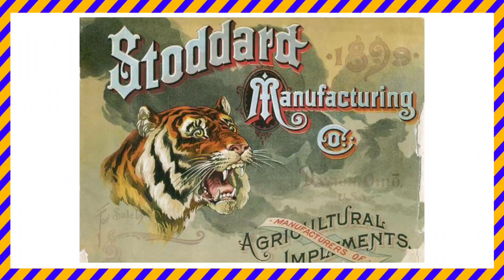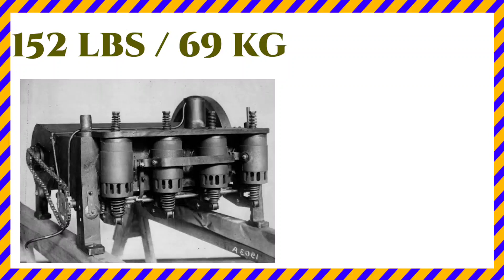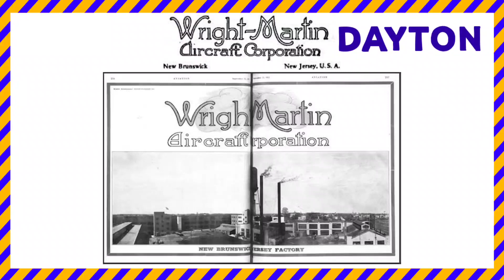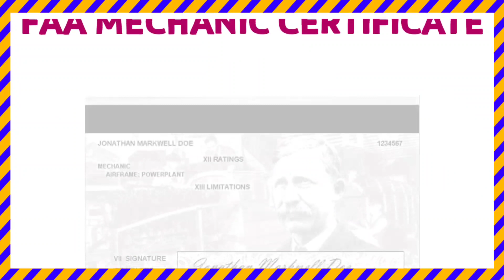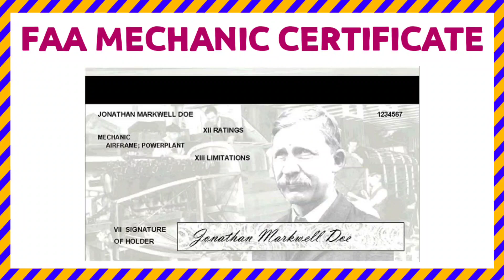WHO WAS WORLD'S FIRST AIRCRAFT MECHANIC ?|AVIATION PERSONALITIES| AVIATIONA2Z ©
When we talk about the first in Aviation we will most likely to heard the name WRIGHT BROTHERS but we always forget the man behind the Success - CHARLES EDWARD TAYLOR (WORLD'S FIRST AIRCRAFT MAINTENANCE ENGINEER & MECHANIC)
In this video we will go through Life journey of Charles and learn many things about him and aviation.
We AME/AMT are always UNDERRATED & We work really hard in Extreme conditions yet we went unnoticed, through the life journey of Charles and other MECHANIC around the globe 🌎 we must get recognition and respect.
KEEP LEARNING 📑 KEEP WATCHING 😍
STAY SAFE 🙏